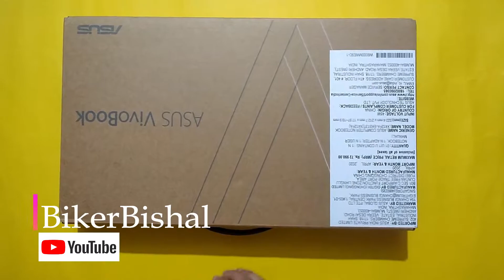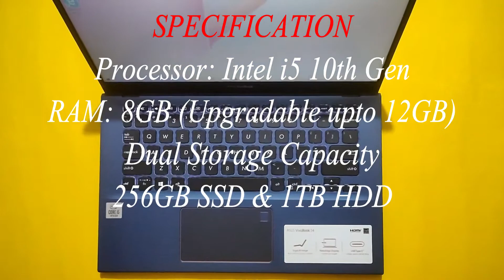Unboxing Asus VivoBook 14 Specifications in Hindi || First Impression || Worth It??? || BikerBishal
Hey guys...
Wats Up
Hope y'll doing well..
Its been long ...No MotoVlogs...Sorry For That...

Till Time Check out this Unboxing and First Impression of Asus VivoBook 14...

If you like to know any information
then feel free to DM me in